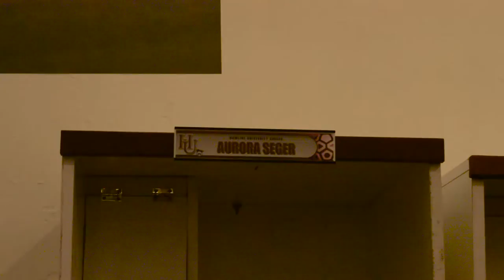Honorary Soccer Member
The Hamline women's soccer team started the season by inducting thirteen-year-old Aurora as an honorary Piper.